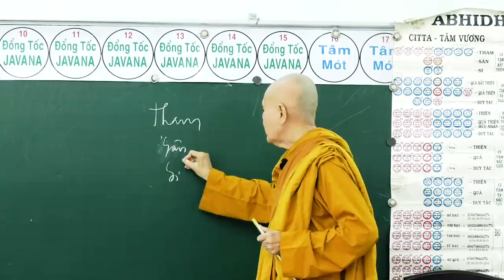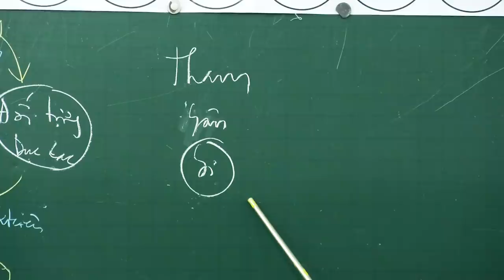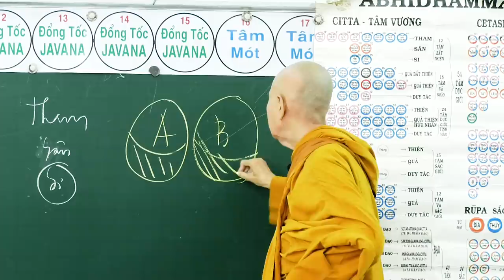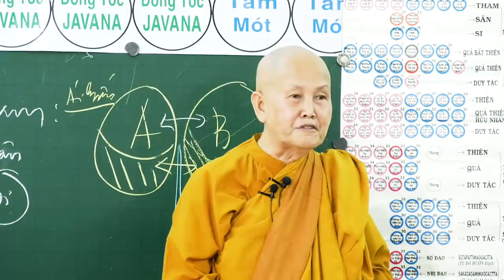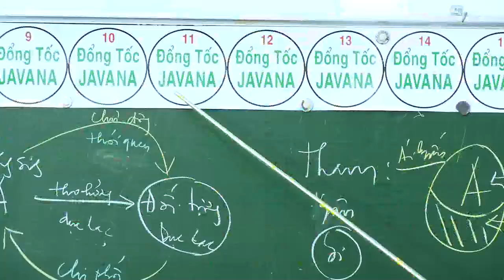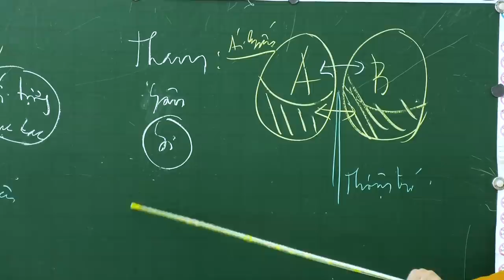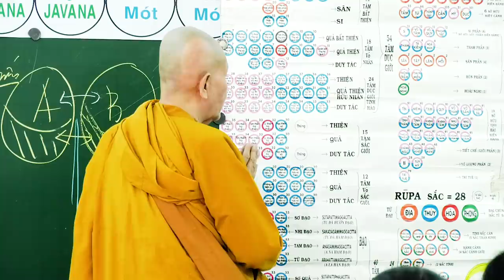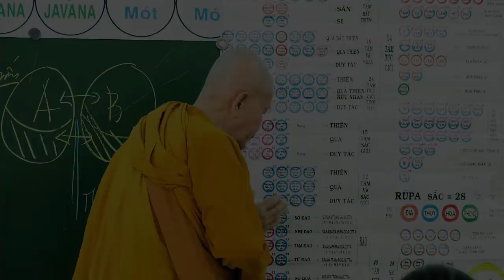SƯ CÔ TÂM TÂM - NGÀY 08 - 12 - 2018